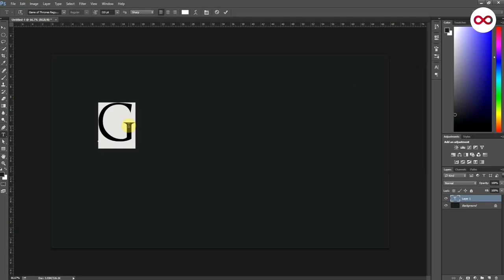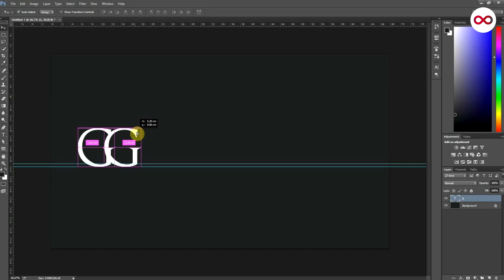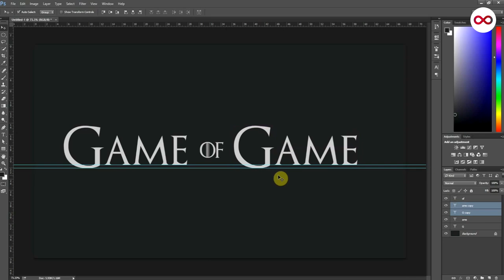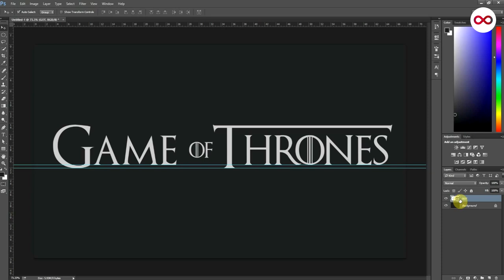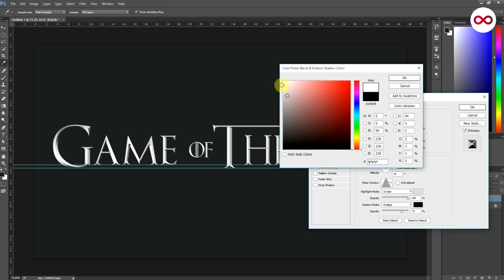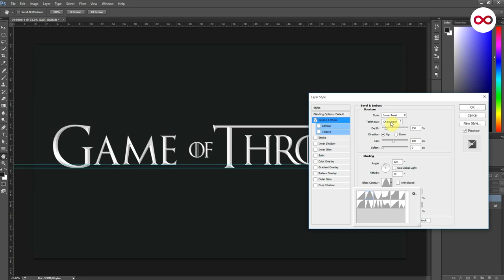Game of Thrones title design in Photoshop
If you have any comments or any querry? Please put them below

Image used in this tutorial is just for demonstration purpose, we dont claim any ownership of it.